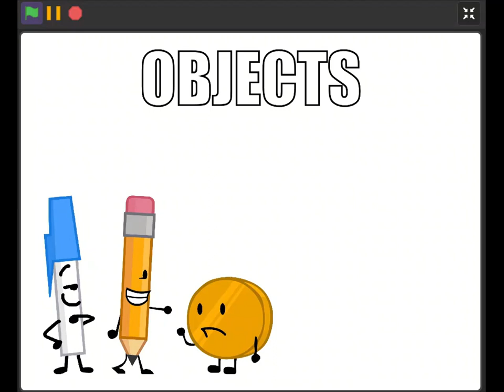secret scratch: objects